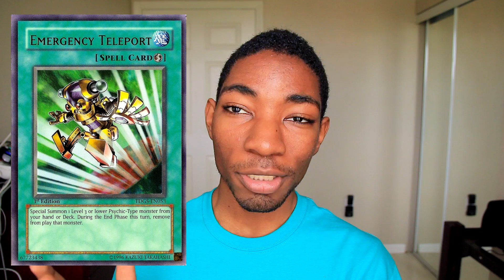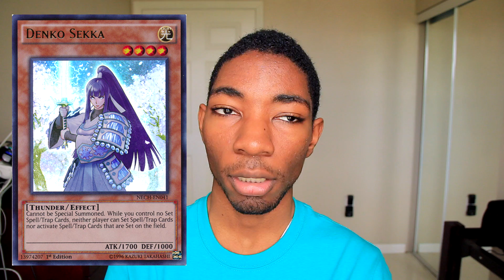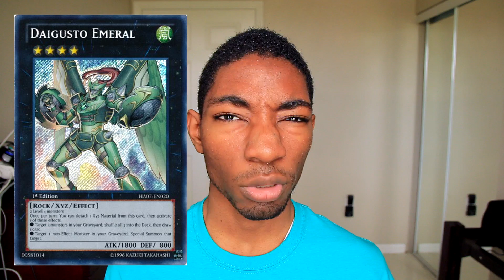7 Yu-Gi-Oh Cards That Need Reprints! | Discussion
Here are seven cards that I think could use a reprint pretty soon! There are loads more, though! What are some of yours?

Some of my biggest fans are hosting an online Team APS tournament called Special APS Mission! If you're interested in playing, click here for more information and how to sign up!

Want to keep up with Team APS on social media? Check these out!

Like the Facebook Fan Page!

Dueling Network: Team APS

Consider supporting me by donating to the channel. All proceeds go toward purchasing Yu-Gi-Oh products to open in videos, and new camera gear to improve the quality of my content! Anything is appreciated!

The Yu-Gi-Oh Trading Card Game was created by Kazuki Takahashi, and is the property of Konami Corporation.